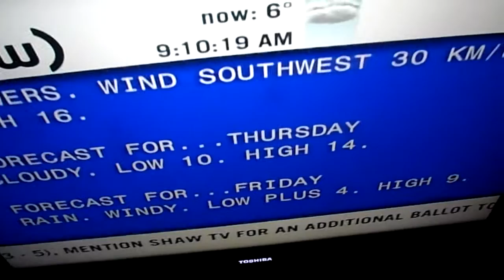The lies remain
More changes will be coming. 9/30/14.